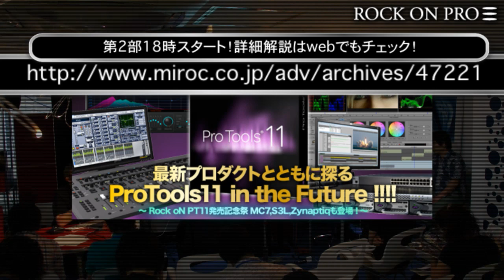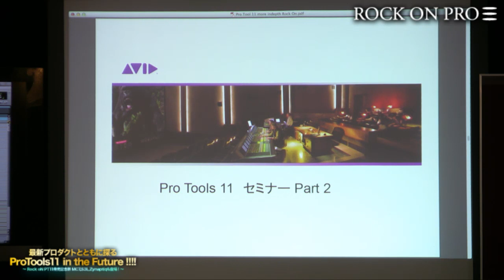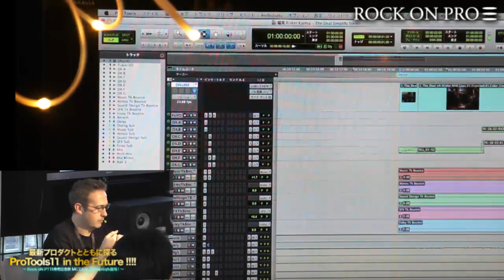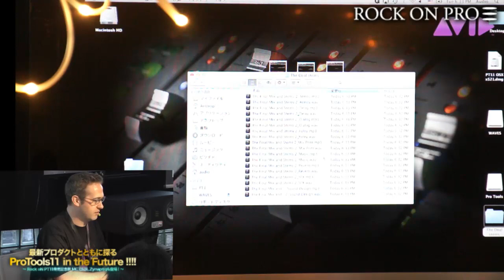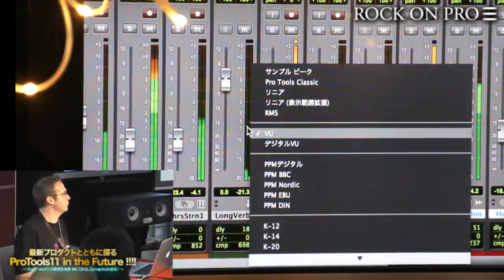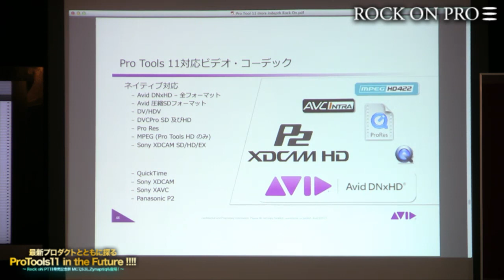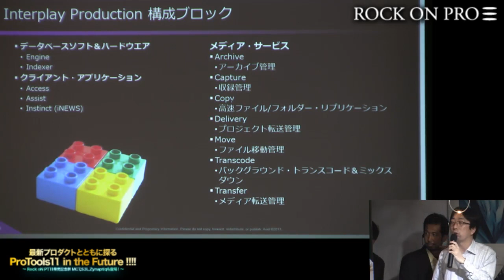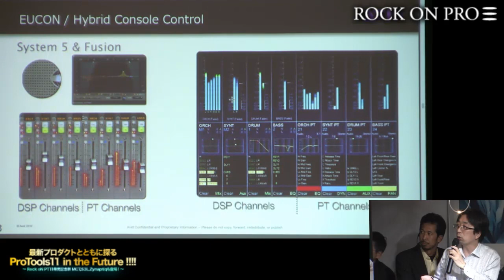最新プロダクトとともに探るProTools11 in the Future ! 第２部：業務運用に欠か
第２部ではポストプロダクション業務におけるソリューションとしてのProTools11をフィーチャー。大きく進化を遂げたAVE（Avid Video Engine）から同じく更新を迎えるMedia Composer 7との連携、そしてAvidの誇るInterPlayを活用したソリューションワークフローをAvid 常盤野氏より解説。またゲストに川原崎 智史 氏を迎えて、MAエンジニア目線での更新ポイントをチェック!